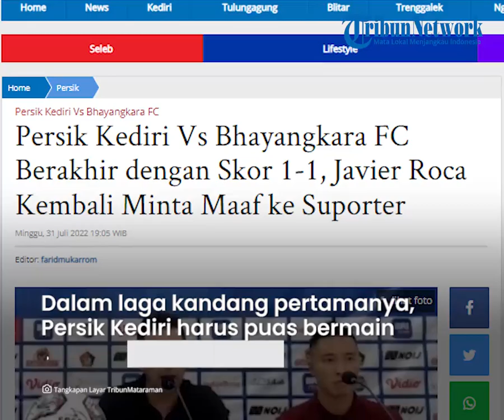Pelatih Persik Javier Roca Minta Maaf ke Seluruh Persikmania atas Hasil Imbang Lawan Bhayangkara FC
TRIBUN-VIDEO.COM - Persik Kediri kembali gagal mengamankan tiga poin di laga pekan kedua Liga 1 2022/2023 yang digelar di Stadion Brawijaya Kediri kala menjamu Bhayangkara FC, Minggu (31/7/2022).

Dalam laga kandang pertamanya, Persik Kediri harus puas bermain imbang 1-1.

Gol pertama Persik Kediri disumbang oleh Renan Silva di menit ke-14 sedangkan Bhayangkara FC menyusul torehan gol di menit ke-36 dari tendangan langsung Youssef Ezzejjari.

Melihat hasil imbang ini, pelatih Persik Kediri Javier Roca meminta maaf pada seluruh suporter terutama mereka yang menyempatkan hadir di stadion.

"Sekali lagi kami meminta maaf karena belum berhasil menang tiga poin. Saya harap suporter bisa bersabar karena kami akan kembali melakukan evaluasi," kata Roca seusai pertandingan.

Ia menerima kekecewaan para suporter dan warga Kediri karena Persik masih belum bisa memberikan kemenangan tiga poin.

"Selama ini kami selalu bilang akan evaluasi tapi belum ada buktinya. Persik belum bisa menang, namun kami terus berbenah dan melakukan perbaikan," tambahnya.

Roca juga menyampaikan terima kasih pada para Persikmania yang sudah bersikap suportif selama pertandingan berlangsung. Menurutnya, dukungan dari Persikmania ini amat berarti bagi para pemain yang berjuang di lapangan.

Terkait taktik permainan, Roca mengakui ada kelengahan dari lini pemain. Strategi offensive di menit awal yang berhasil direalisasi lewat gol Renan Silva berhasil dibalik oleh tim Bhayangkara FC.

"Harusnya bisa membuat strategi offensive kedua. Namun kami lengah sehingga bisa dibalas gol. Ternyata dari sana kami kesulitan cetak gol lagi," ungkapnya.

Roca menturkan, sebenarnya banyak peluang tercipta, namun belum bisa dieksekusi menjadi gol. Sehingga, Persik harus puas bermain imbang.

Selanjutnya, Persik Kediri akan melakoni laga tandang melawan Madura United pada Sabtu (6/8/2022).

Artikel ini telah tayang di Tribunmataraman.com dengan judul Persik Kediri Vs Bhayangkara FC Berakhir dengan Skor 1-1, Javier Roca Kembali Minta Maaf ke Suporter,